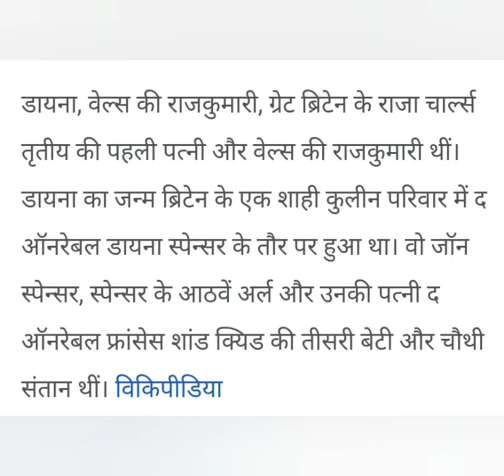New information about Diana The Princess of Wales